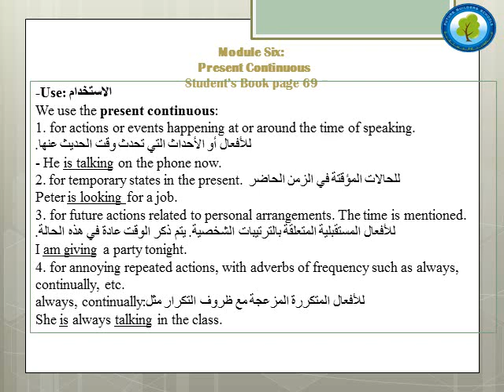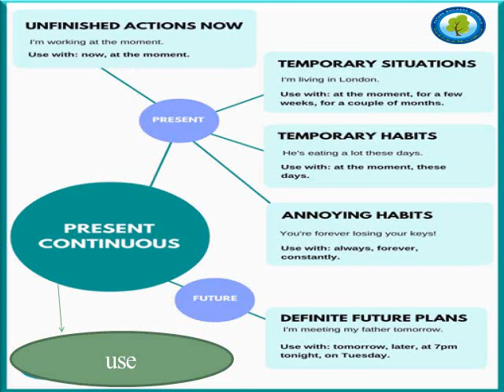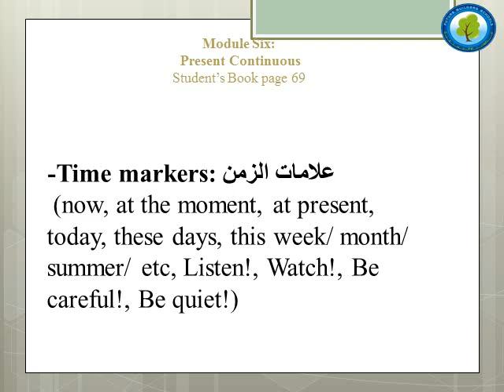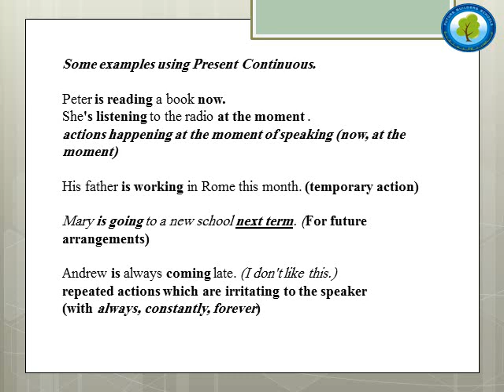Seventh Grade /Action pack/ Module 6 /present continuous part 2